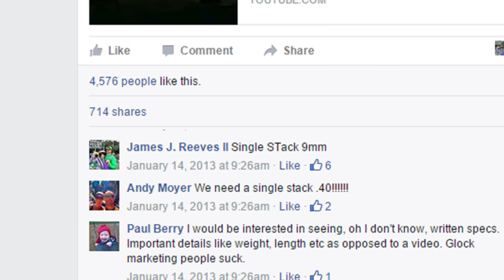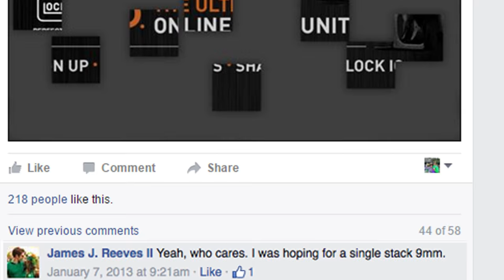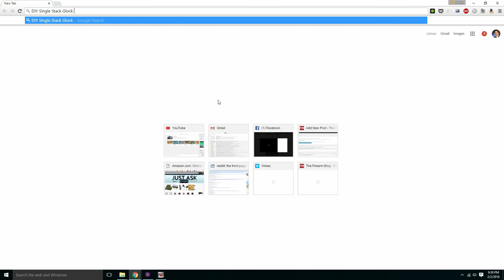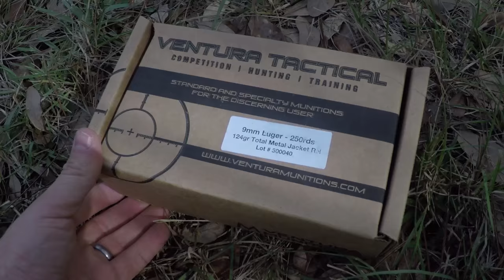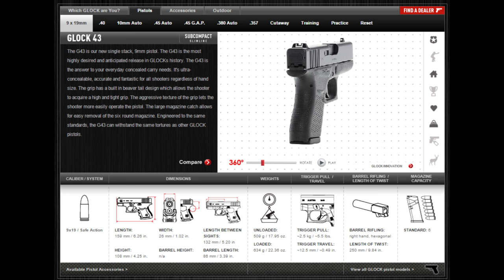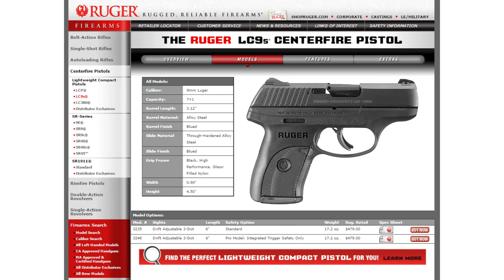Glock 43 Review (The Remix) feat. Spirit of Gaston Glock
In this episode of TFBTV, James finally reviews one of his top picks for concealed carry, the single stack 9mm Glock 43. James compares the Glock 43 to not only other popular single stack 9mms like the Kahr PM9, S&W M&P Shield, Kel-Tec PF9, and Ruger LC9, but also discusses the Glock against other subcompacts in the brand like the Glock 26 or Glock 42.